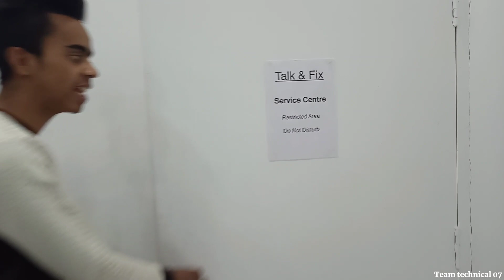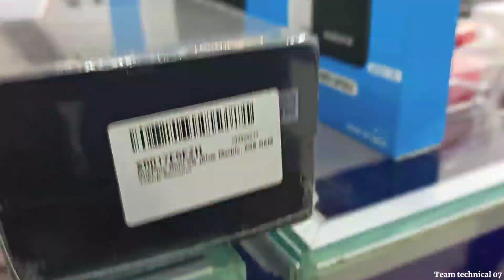फिर से महा धमाका offers || second hand mobile market || Used mobile || second hand mobile in patna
is video me maine patna ki second hand mobile shop dikhai hai. Shop ka name hai Talk & Fix . Hume umeed hai ye video pasand aayi hogi. Humare Instagram ko jaroor follow kare .

(👉shop address👇)
Talk & fix
Shop no f6,Np centre Dakbunglow chauraha, patna 800001

SAMSUNG iPhone Oneplus Oppo Mi Nokia Vivo 2ND| TEAM_TECHNICAL_07 mobile market wholesale mobile market best mobile market phone marke wholesale mobile apple mobile market sabse saste mobile phone market wholesale mobile market delhi, apple phones samsung phone market 4g phones, branded mobile market mobile market mobile market in delhi VIDEO DECLAIMER
Cheapest iPhone market in patna
second hand iphone online shopping
 second hand iphone 7 plus
 second hand phone
second hand phone online shopping
 second hand phone market in delhi
second hand phone cash on delivery
 second hand phone app
 second hand phone in mumbai